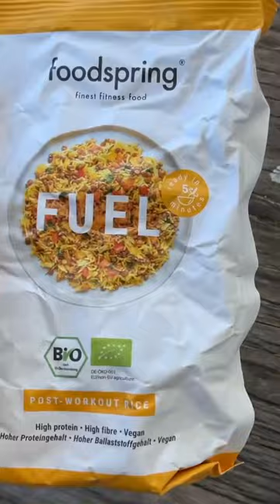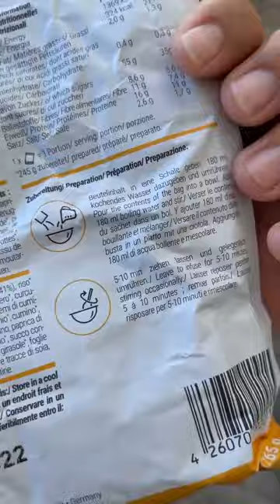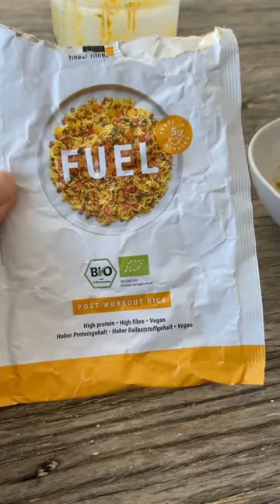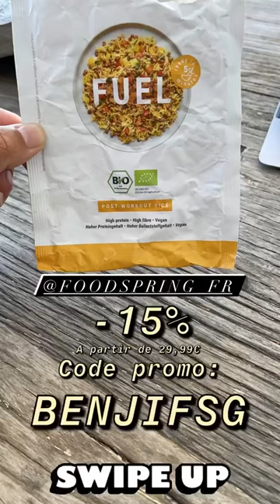BENJI SAMAT - 17 Juin 2021